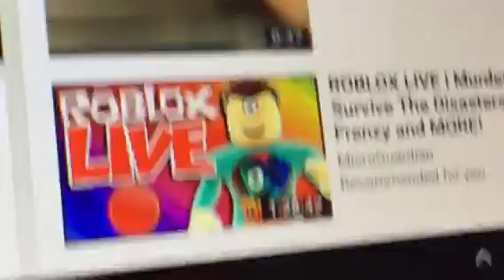(OLD) Cheap thrills nightcore ft microguardian